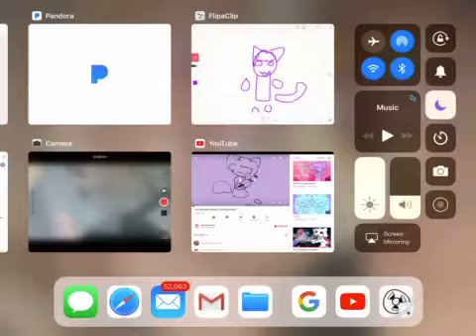Fan art for awkwardartist